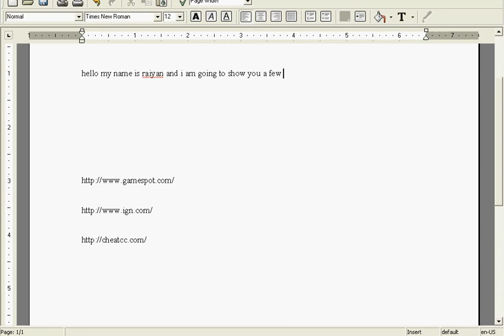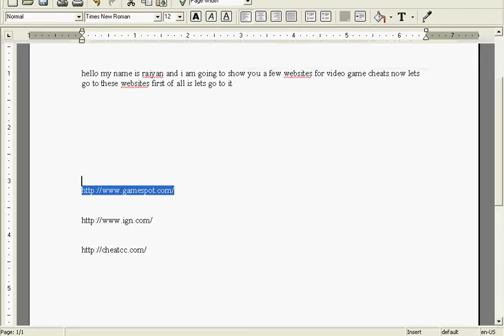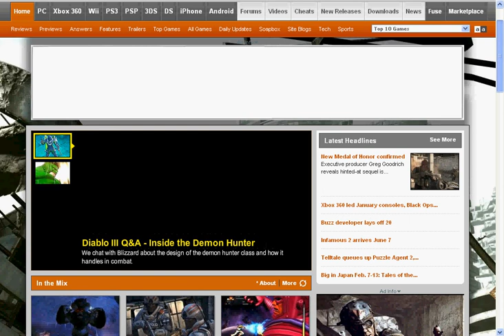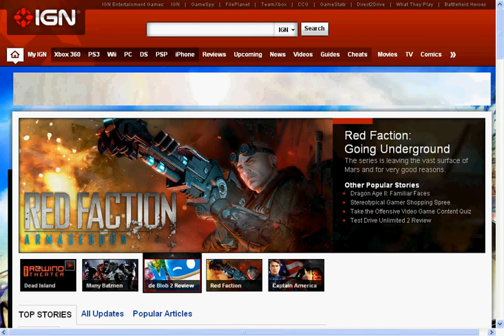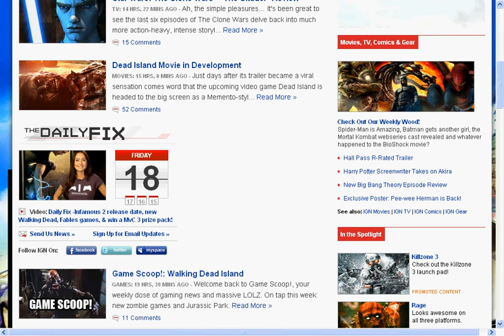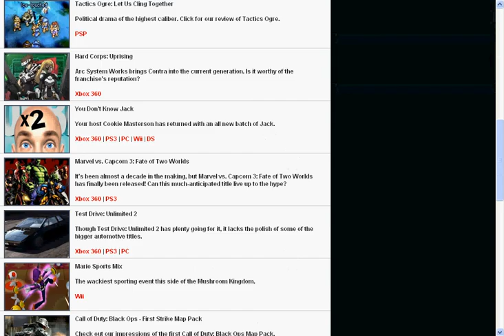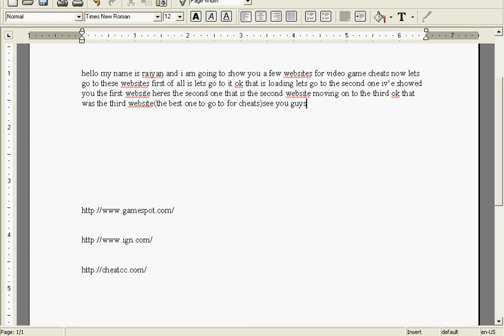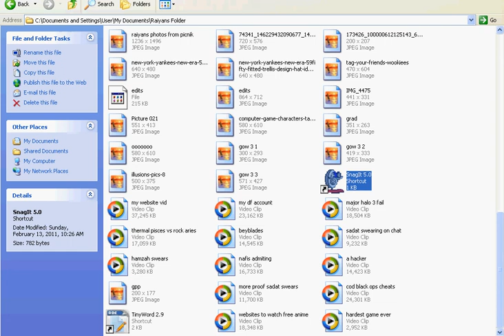websites for video game cheats